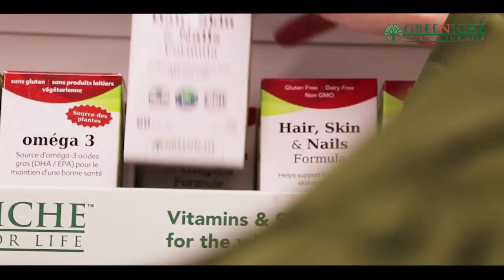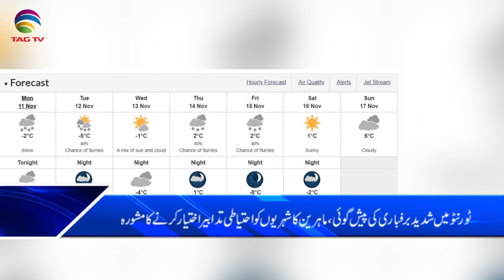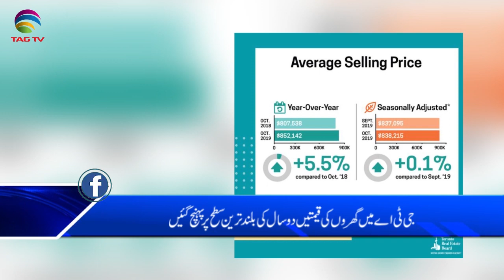Canada & International News Bulletin Hindi/Urdu -11 November, 2019